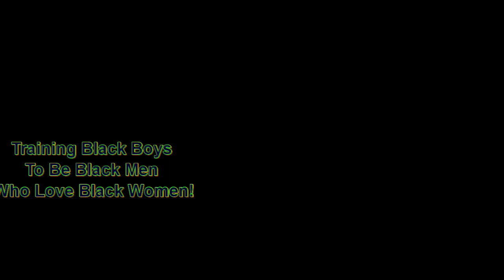Economic Impotence Within the Black Collective ~ A Reality Fueled by Disunity | Dr. Rick Wallace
Support the work of The Odyssey Project and its community programs, including the Black Men Lead rite of passage program for young Black males, Restoring Ghettos Forgotten Daughters, Music is Life, Financial Literacy 101 & Beyond, and more or you can